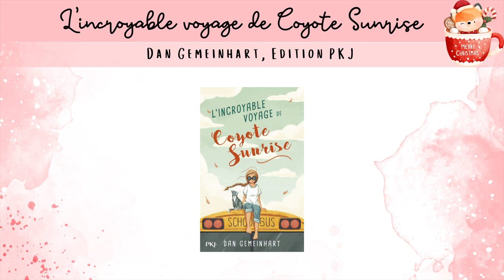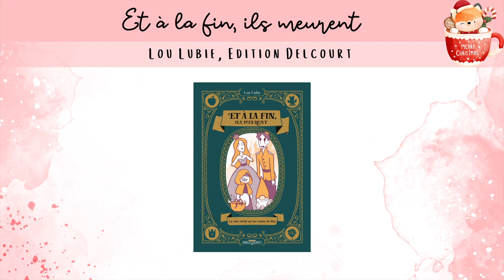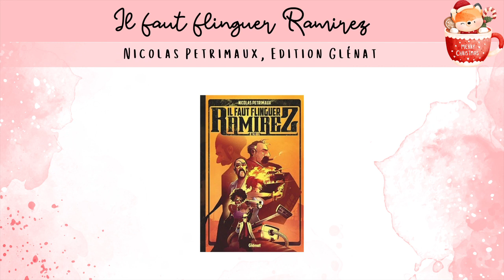10 livres à offrir pour Noël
Déroule la barre d'information si tu veux en savoir plus 🦊

Aujourd'hui, je vous retrouve pour parler de 5 livres réconfortants, feel-good, plein de magies et de bonnes ondes pour affronter ce temps pluvieux !

Chapitrage ⏳

00:00 - Intro
00:41 - Les Indes fourbes
03:32 - La Passe-Miroir
07:00 - Histoires du soir pour filles rebelles
08:10 - L'incroyable voyage de Coyote Sunrise
11:06 - Les Ogres-Dieux
14:14 - Et à la fin, ils meurent : La sale vérité sur les contes de fées
16:06 - La Cité des livres qui rêvent
18:11 - Anne
21:20 - Il faut flinguer Ramirez
23:02 - La vie rêvée des chaussettes orphelines
25:22 - Outro

Liens utiles 🖱️